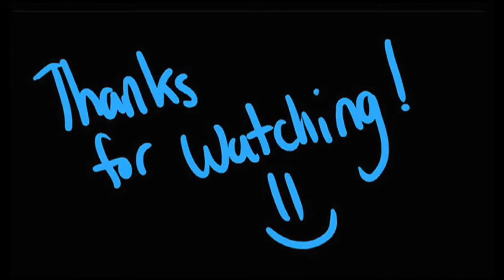Dog Acting As Broken Legs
Hi All,
this video is all about Dog Acting As Broken Legs,
please comment your feed back.